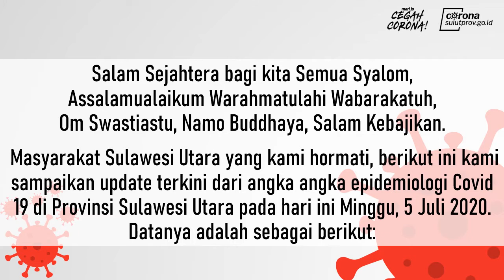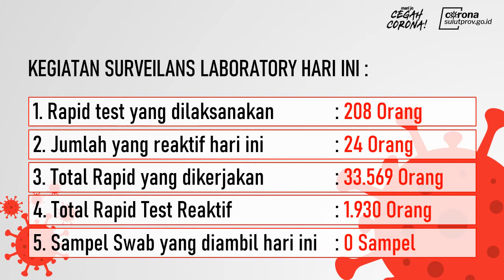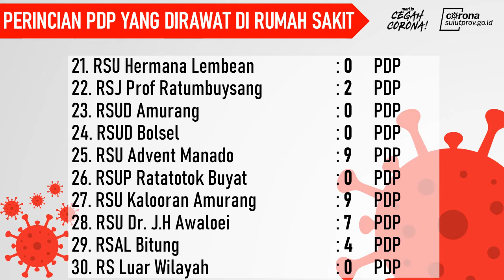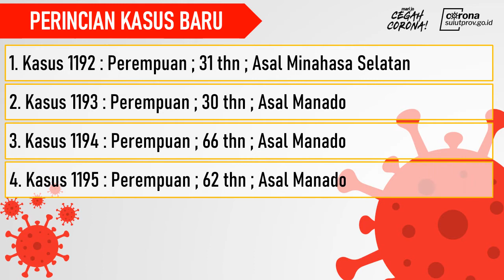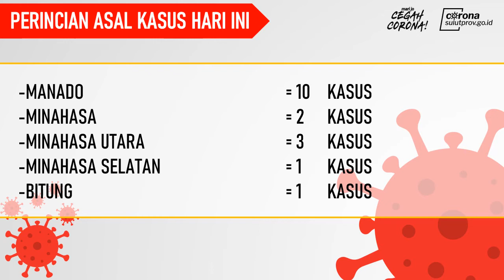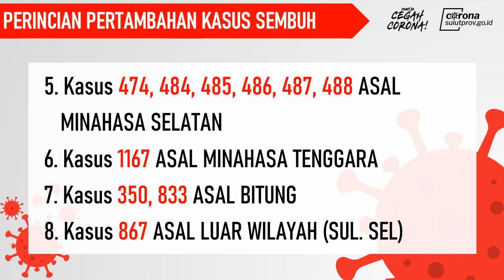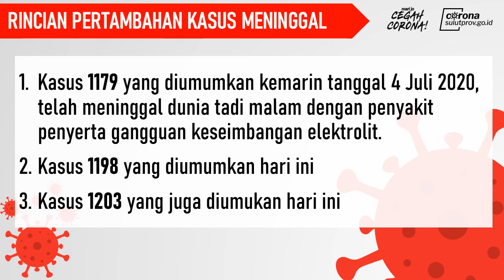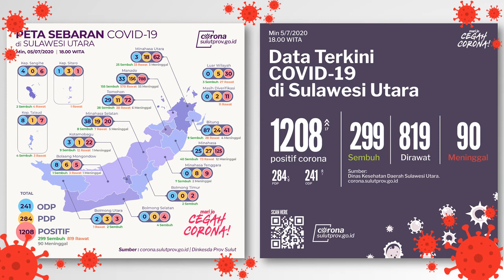PRESS RELEASE - GUGUS TUGAS COVID-19 PEMPROV SULUT - 5 JULI 2020